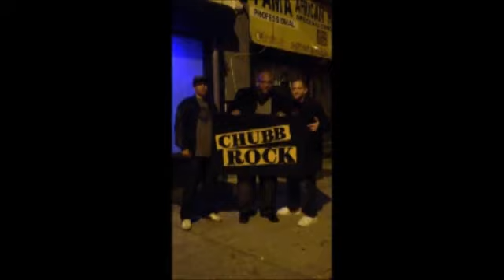Def Rugs on Flashback Fever Radio - RadioSEEN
Fox of Def Rugd called into the Flashback Fever Radio Show and chopped it up with Jim Slice and DJ AFX.  Watch Flashback Fever every Monday 8:30pm only on RadioSEEN.com